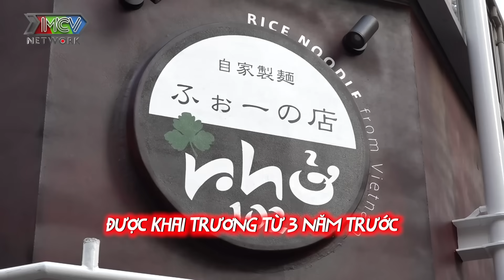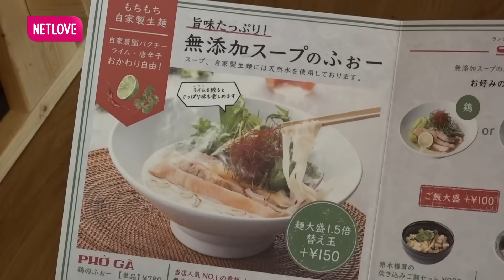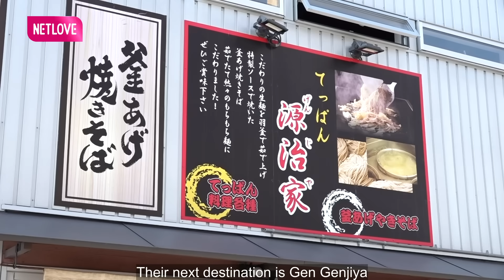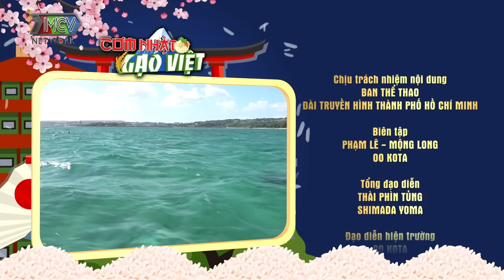Cơm Nhật Gạo Việt #3 I Vua của các loại nấm với giá VÀI CHỤC TRIỆU MỘT KÍ, chế biến món ăn CỰC NGON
Tiếp tục hành trình khám phá ẩm thực Nhật Bản, Youtuber Mai Hoài Giang và đầu bếp Kijima đã đến Osaka để tạo một món ăn hài hòa giữa sợi phở truyền thống, và nguyên liệu, công thức nước dùng của xứ sở hoa anh đào.
Mời quí khán giả đón xem!

📺 GIỚI THIỆU CHƯƠNG TRÌNH:
Cơm Nhật Gạo Việt là chương trình ghi lại hành trình của Youtube Mai Hoài Giang và đầu bếp Kijima khám phá ẩm thực và văn hóa Nhật Bản. Đặc biệt khi gạo Việt kết hợp món Nhật sẽ tạo ra “thành quả” như thế nào cũng khiến khán giả không ít tò mò.

Youtuber Mai Hoài Giang là người con xứ Huế, sau thời gian qua Nhật định cư từ năm 2004 đến nay đã 17 năm, hiện đang điều hành công ty RAMORA - với sứ mệnh xây dựng, kết nối các thương hiệu Việt Nam và Nhật Bản. Trở thành người dẫn dắt của chương trình Cơm Nhật Gạo Việt, Youtube Mai Hoài Giang đích thân mang gạo Việt đến kết hợp chế biến cùng món Nhật, như một sự giao thoa văn hóa đầy ý nghĩa giữa hai nước.